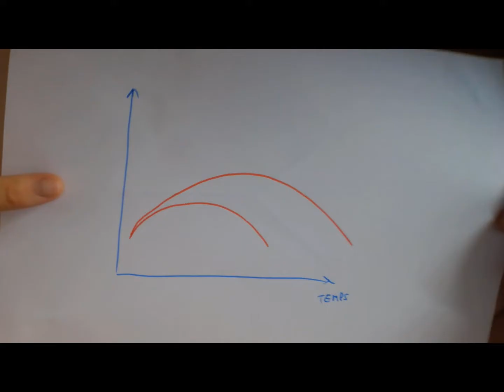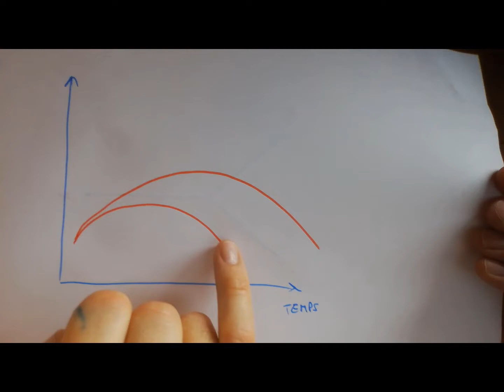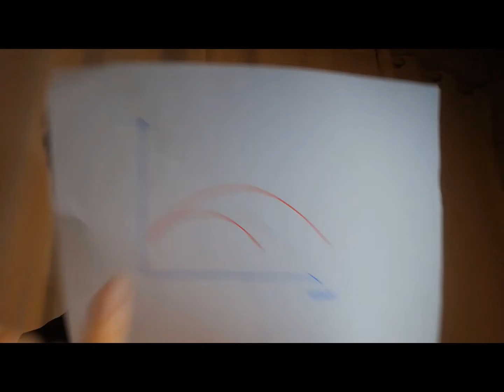Comment reconnaître un vin trop jeune ? (Leçon 77)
Imaginez : Vous sortez de votre cave une belle bouteille, d'un grand vin de garde.
En d'autres termes : Il s'agit d'un vin destiné à vieillir de longues années en cave, pour révéler tout son potentiel.

Mais voilà ... En le dégustant, vous constatez une chose : Vous n'avez pas attendu suffisamment longtemps !
Et oui : La patience est une vertu qui s’acquiert ... avec de la patience.

Mais alors : Qu'est-ce qui vous fait dire que le vin est trop jeune ?
En pratique, il y a quelques caractéristiques (essentiellement en bouche) qui font dire que le vin est "trop jeune".

C'est là l'objet de cette nouvelle leçon : Nous allons voir ensemble quelques clés pour reconnaître un vin trop jeune dans vos dégustations.

👉 Partagez la vidéo ou ce mail et ensemble … transmettons la passion du vin ! 🍷

🎬 Pourquoi ces « leçons du dégustateur »
Le but : Partager avec vous quelques clés pratiques pour mieux déguster, mieux connaître le vin.
De manière gratuite, informelle…

C’est une manière de profiter de ces moments pour progresser dans le vin…

Le plan est donc le suivant :
🔵 Je fournis la leçon,
🔵 Vous préparez une jolie quille et
🔵 Vous mettez en application de chez vous !

👉Rejoignez gratuitement la lettre du dégustateur, et formez-vous au vin chaque semaine